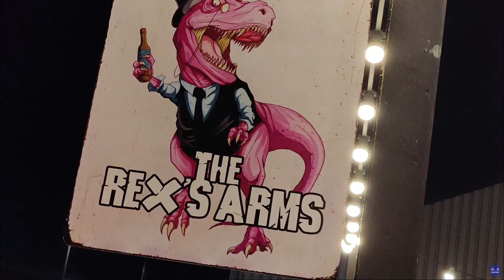How Have I Never Skated Up Here! (Exploring Portsmouth)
Exploring Southsea and the streets of Portsmouth on Skates, getting Lost and finding hidden gems along the way!